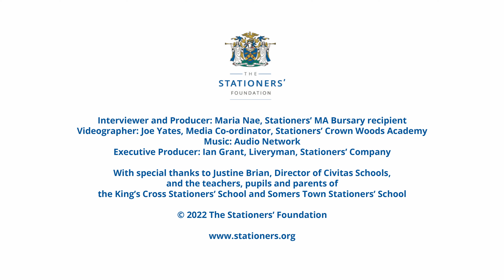Stationers' Saturday Schools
A film about the two Saturday Schools run by Civitas which are funded by The Stationers' Foundation,  the educational charity of The Worshipful Company of Stationers' and Newspaper Makers.